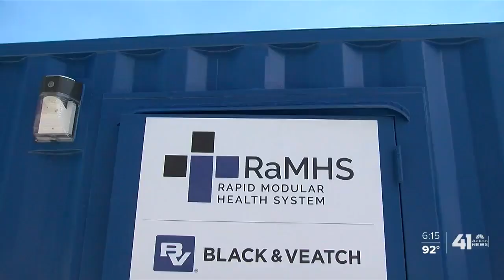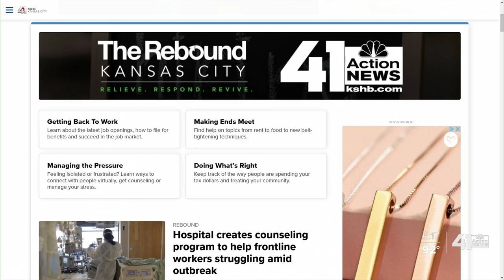Black & Veatch finds ways to evolve during pandemic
Steven Edwards is the CEO of Black &amp; Veatch, one of the biggest engineering firms in the Kansas City area. He sat down with 41 Action News Anchor Kevin Holmes to discuss how Black &amp; Veatch is evolving and dealing with the COVID-19 pandemic.